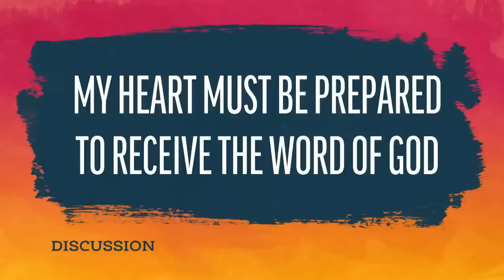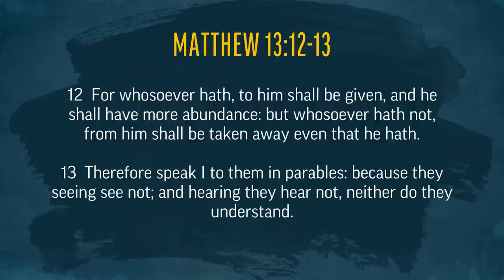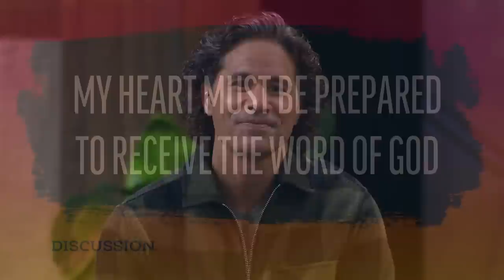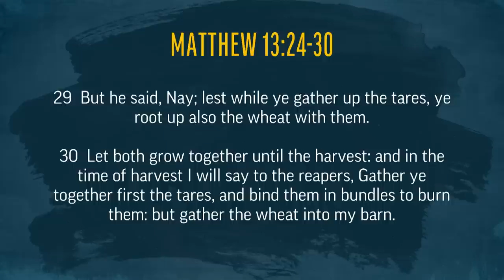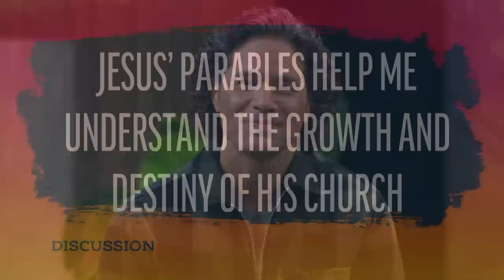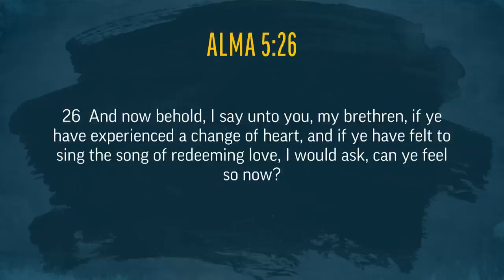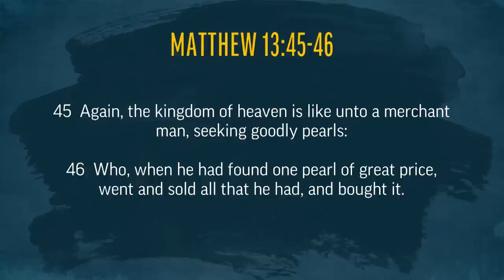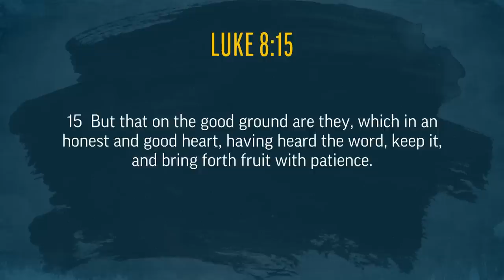New Testament | Mar 20-26 | Matthew 13; Luke 8; 13 | BYUtv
This week, the “Come, Follow Me” program of The Church of Jesus Christ of Latter-day Saints takes us to Matthew 13, and Luke 8 and 13. Come Follow Up host Ben Lomu leads the discussion with gospel scholar Patrick Mason and special guests Larry Monson and Jen Monson on the following topics: "My Heart Must Be Prepared to Receive the Word of God" and "Jesus’ Parables Help Me Understand the Growth and Destiny of His Church".